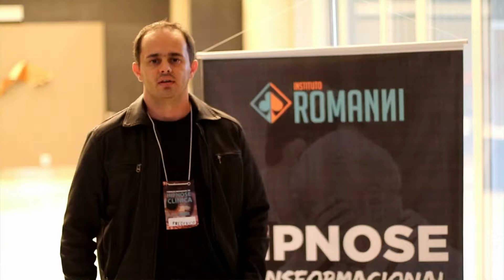"O Frederico está TRANSFORMADO." - Depoimento Hipnose Transformacional